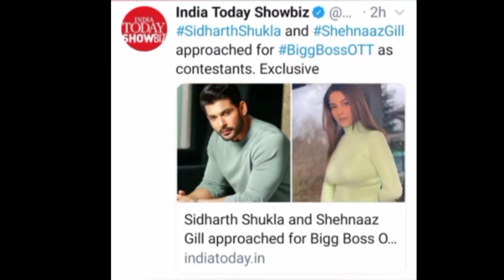अब Sidnaaz पर रची जा रही है बड़ी साजिश क्या हो रहा है ये और क्यों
India Today tweet on Sidnaaz

Thankyou.👍🏻👍🏻